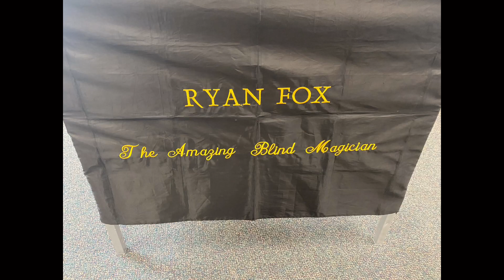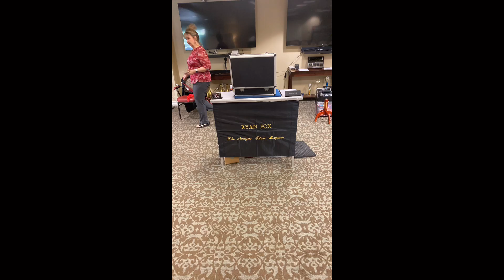Another few Magic shows